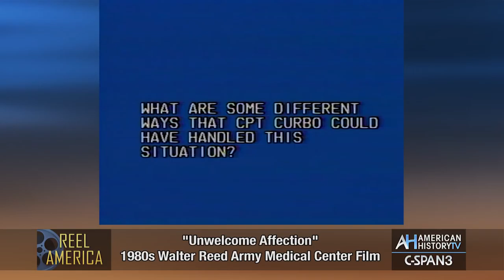"Unwelcome Affection" - 1980s Army Training Film Reel America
Saturday 10pm & Sunday 4pm ET - In the early 1980s, as awareness of sexual harassment in the workplace increased, the U.S. government began addressing the problem with publications and training films. Walter Reed Army Medical Center in Washington, DC created "Unwelcome Affection" as a training video. It shows five dramatized examples of inappropriate workplace behavior, with suggested questions for discussion after each segment.